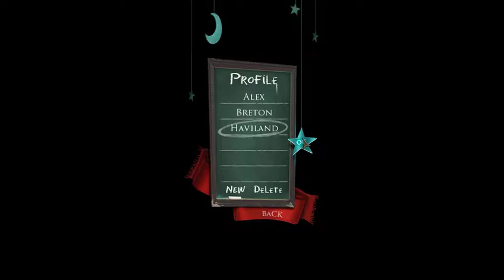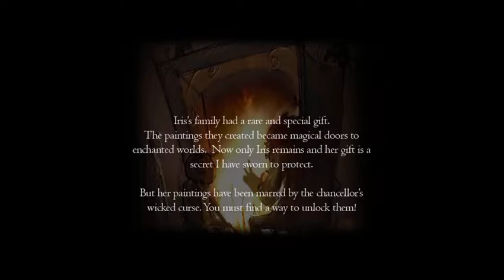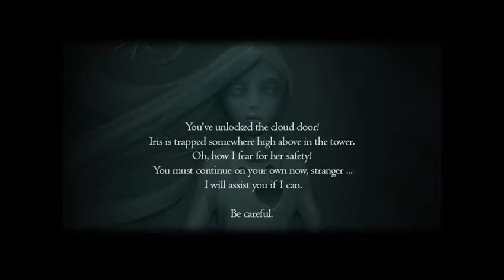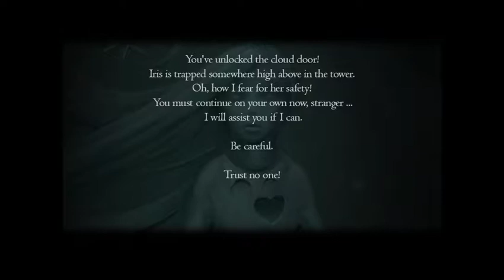Drawn the Painted Tower Part 1 No Commentary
Part one of Drawn: the Painted Tower.